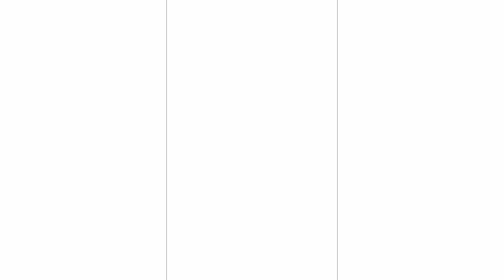*ULTRA* SUPER VEGITO MOVESET/CONCEPT! (Dragon Ball LEGENDS)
Hey Guys,

Welcome to another Dragon Ball Legends video where I showcase a moveset for Ultra Super Vegito! Drop a comment letting me know what team I should use next or what character I should showcase next.

-PlayBox